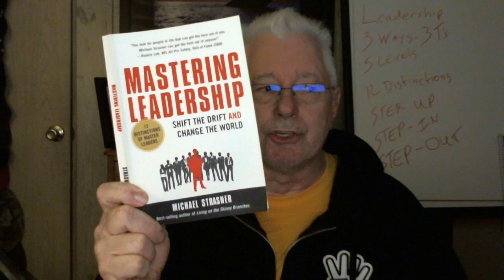Day One of the 12 Days of Christmas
During the 12 days of Christmas, my gift to you is leadership. It is vital for you to know that real leaders are needed today at this time in history. And if you are a parent, it is my wish that you become one.